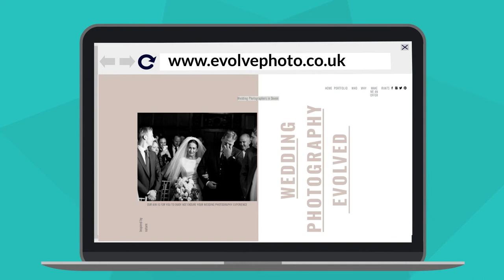Evolve Photography Devon explainer video for wedding photography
A little animated video to explain how Evolve Photography based in Devon work. How we capture your day and what not to expect.
How to avoid turning your wedding day into a photoshoot or missing valuable and enjoyable party time with your guests just to create a portfolio shoot or award winning photo for your photographer.
Based in Exeter Devon, Evolve Photography have over 20 years experience as wedding photographers and offer high quality and unsurpassed service in wedding photography and video, all at an affordable price!